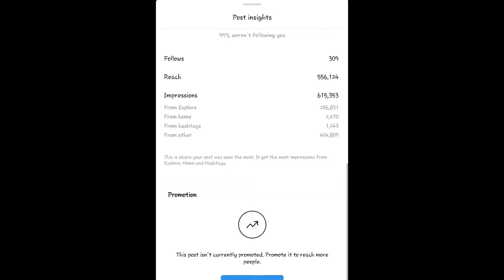Thank You For 10k Followers | Do This To Grow Your Instagram Account To 10k Followers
1. how to get more followers on instagram
2. how to get more likes on instagram
3. how to grow on instagram
4. how to grow instagram followers organically in 2020
5. how to get more likes and followers organically on instagram
6. how to get followers on instagram fast in 2020